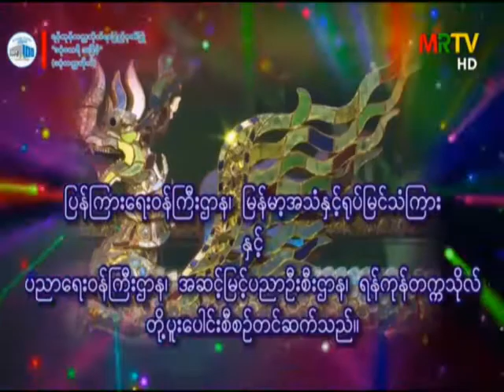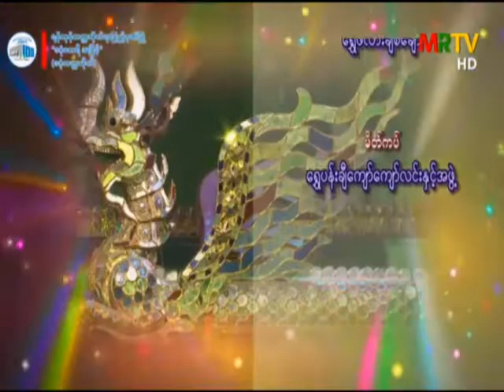ဒဂုံတက္ကသိုလ် ဒဂုံဧကရီ အငြိမ့်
မင်းသမီး ထက်ရတီလွင် (ဒုတိယနှစ် ၊ မြန်မာစာ)

ချစ်ယုံ (စတုတ္ထနှစ် ၊ သင်္ချာ)
ပါဂျဲ (စတုတ္ထနှစ် ၊ မြန်မာမှုပညာ)
ဝမ်းဝမ်း (စတုတ္ထနှစ် ၊ ကုန်ထုတ်ဓာတုဗေဒ)
ဓာတ်ဗူး (တတိယနှစ် ၊ မြန်မာစာ)

ဆိုင်း - စတားဗိုလ်လှိုင်းနှင့်အဖွဲ့ (မြန်မာ့အသံနှင့်ရုပ်မြင်သံကြား)